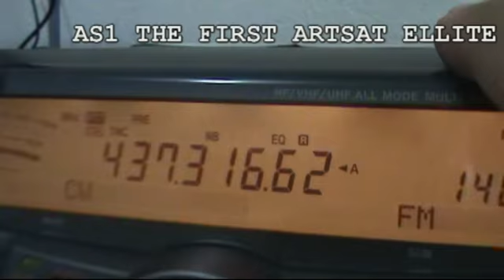ART SAT - CO77, By PV8DX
CUBESAT de 10cm cúbicos com  1.8Kg. Altitude de 378 Km. 100mW.
Transmitindo em código Morse em 20 palavras por minutos. Indicativo de radioamador JQ1ZKK